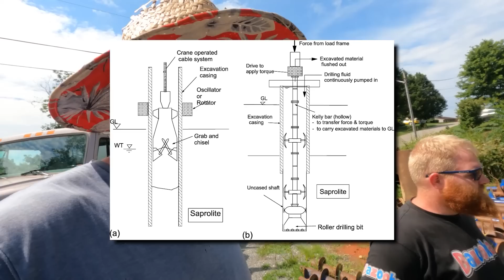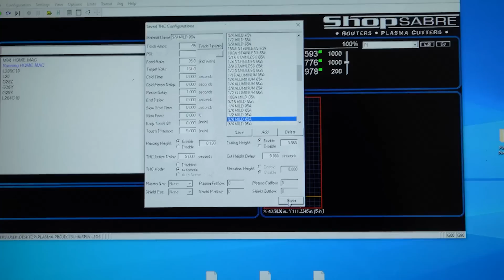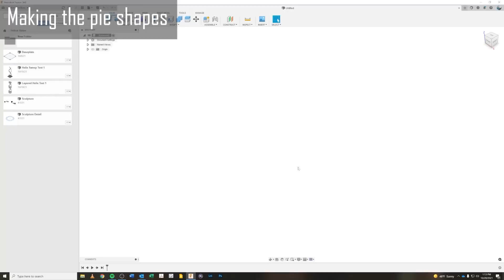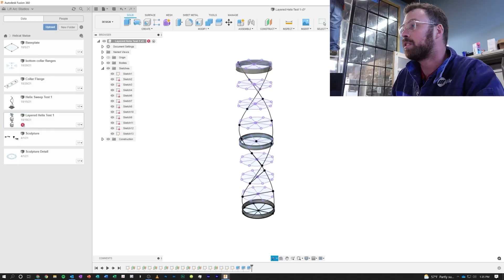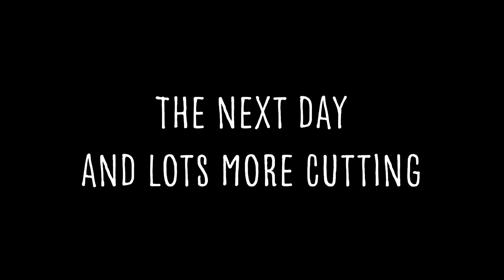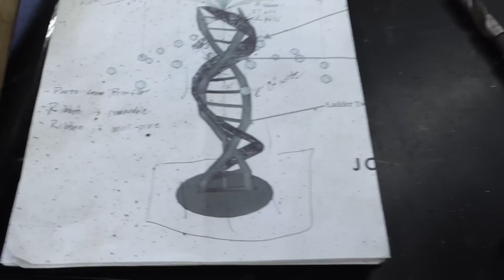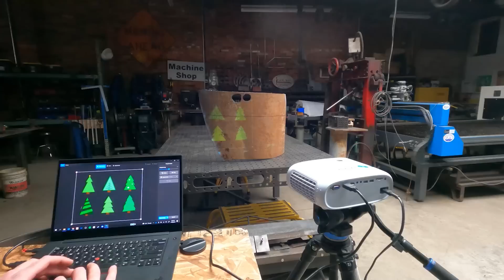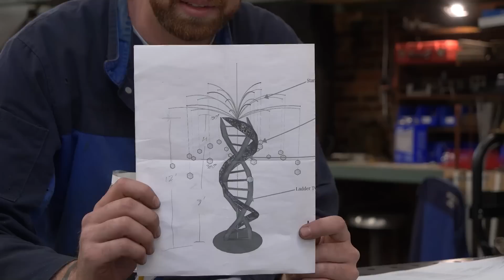Crazy Helical Sculpture Build "THE MOVIE" // Lift Arc Studios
This is all five parts of our helical build series compiled into a single 2 hour long video!  So if you haven't seen the original build videos, this video is all you need!  Sit back, grab some popcorn & a drink, and enjoy this feature length build video!

Filmed and Hosted by: Tay Whiteside
Featuring: Wyatt Allen
Edited by: Walker Hooper

Liftarcstudios.com